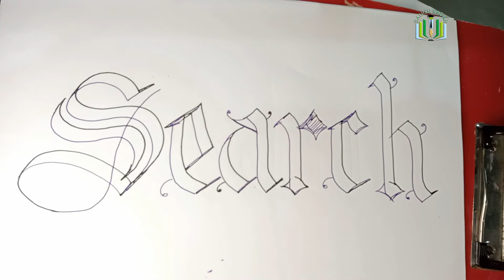Calligraphy & Lettering | Font Anglo Saxon | How to Write | Word Search with Two Pens | Satisfying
Amazing Calligraphy & Lettering of Ancient Font Anglo Saxon

Art, Calligraphy, Graphics, Music, Research & Video by:
Atif Mirza
DANISH KADAH

Track Name: Journey To The Stars
Artist: @Savfk - Music